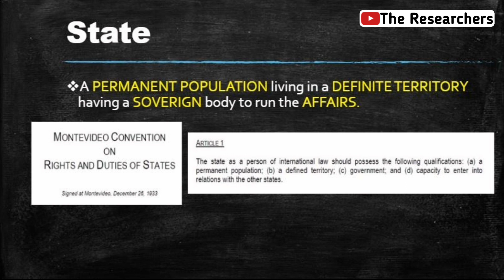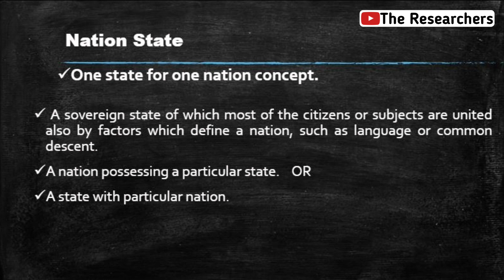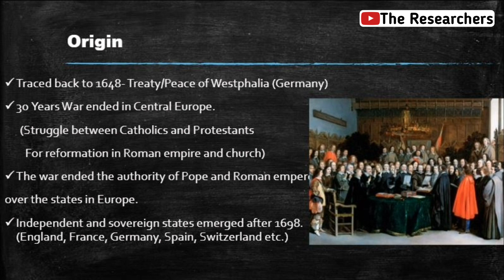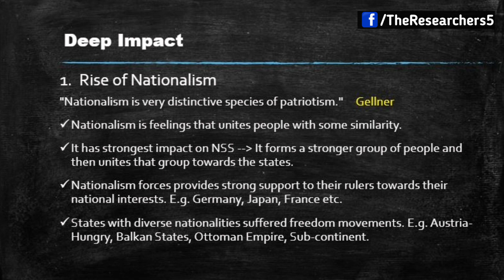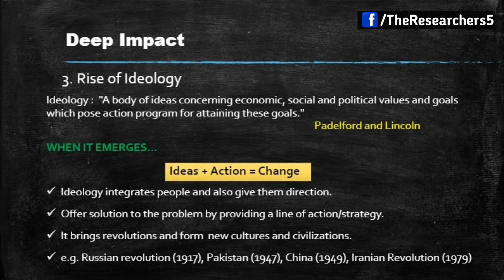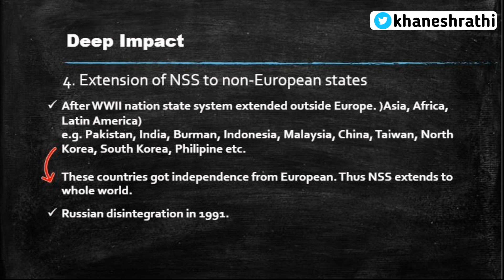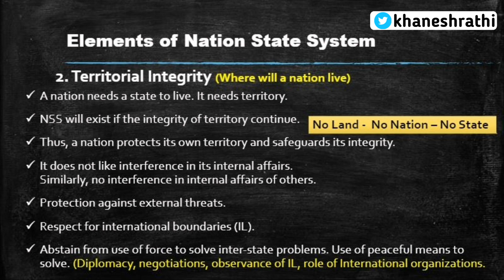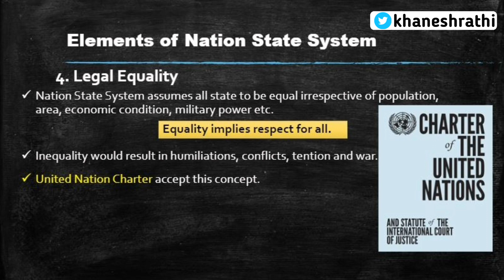The Nation State System | International Relations For Civil Services | By The Researchers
Lecture # 03 : The Nation State System in International Relations.

Read article : Globalization and the nation-state.